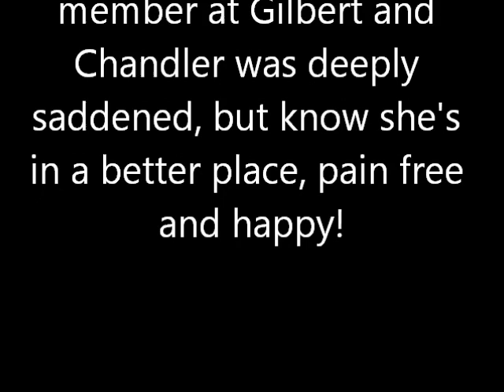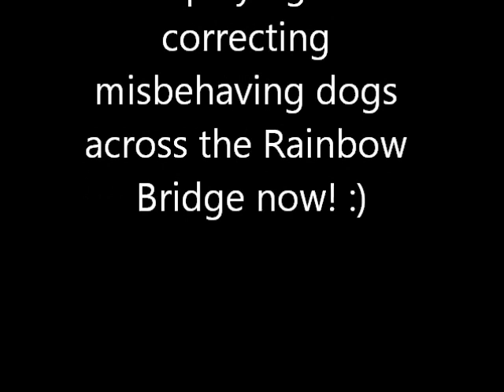Tribute to 9-11 Rescue Dogs & Stella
We put together a tribute to the search and rescue dogs of 9/11.  Also, to a dear friend, Stella.